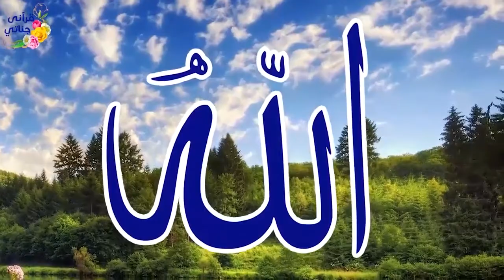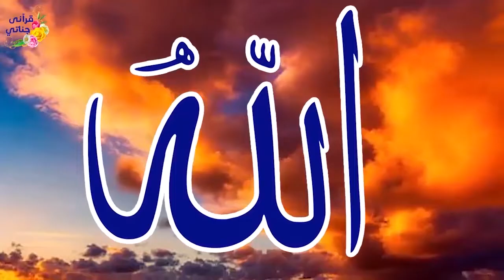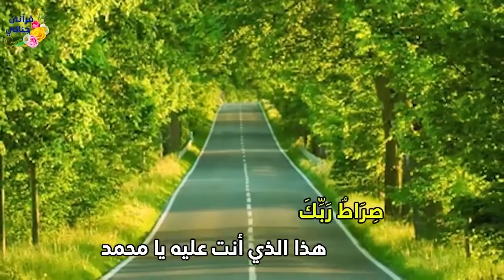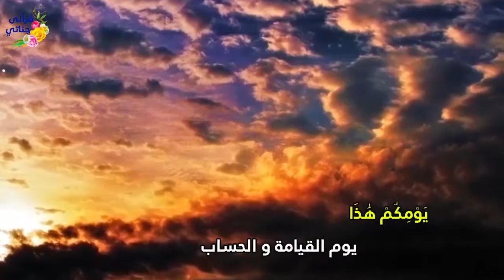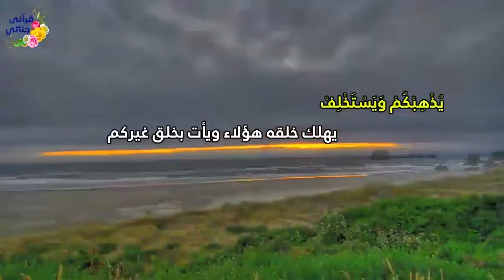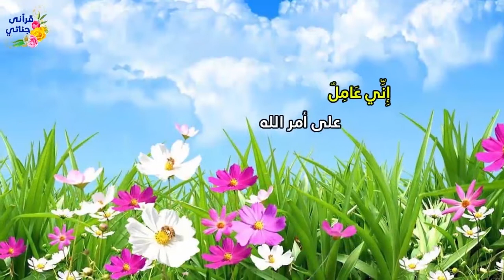تمتع بتلاوة الشيخ ياسر سلامة لما تيسر من الورد المسائي(ورد يوم الثلاثاء) بالتفسير المصور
الحزب الخامس عشر 1